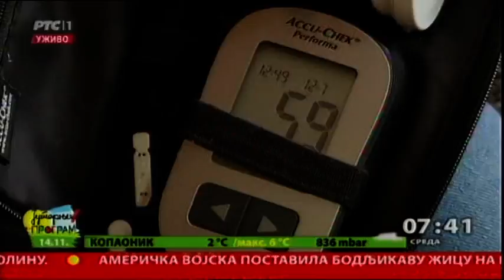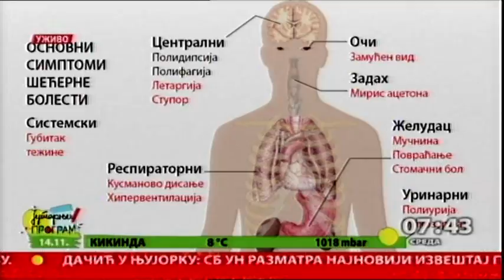Dijabetes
Koje su nove metode lečenje dijabetesa i šta je prevencija su neka od pitanja za dr Nebojšu Lalića, endokrinologa, predsednika republičke stručne komisije za prevenciju i kontrolu šećerne bolesti i dekana Medicinskog fakulteta u Beogradu.